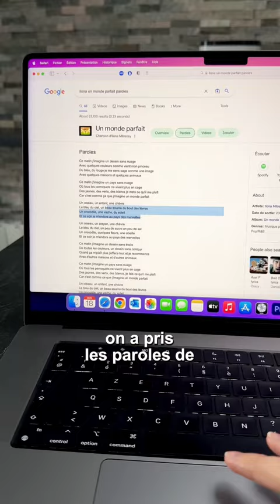"UN MONDE PARFAIT " traduit par GOOGLE TRADUCTION